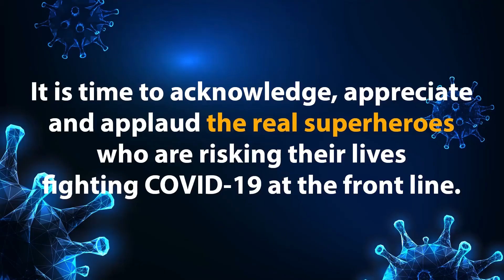Mission Fateh launched in Tarn Taran to conquer the coronavirus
ਤਰਨ ਤਾਰਨ ਦੇ ਵਿਧਾਇਕ ਡਾ ਧਰਮਬੀਰ ਅਗਨੀਹੋਤਰੀ ਨੇ  ਨਿਊਜ ਟੀਮ ਨਾਲ ਗੱਲਬਾਤ ਕਰਦਿਆਂ ਦੱਸਿਆ ਕਿ ਪੰਜਾਬ ਦੇ ਮੁੱਖ ਮੰਤਰੀ  ਕੈਪਟਨ ਅਮਰਿੰਦਰ ਸਿੰਘ ਵੱਲੋਂ ਕਰੋਨਾ ਵਾਇਰਸ ਤੇ ਜੀਤ  ਹਾਸਲ ਕਰਨ ਵਾਸਤੇ ਮਿਸ਼ਨ ਫਤਿਹ ਸ਼ੁਰੂ ਕੀਤਾ ਗਿਆ ਹੈ  ਵਿਧਾਇਕ ਅਗਨੀ ਉੱਤਰੀ ਨੇ ਤਰਨ ਤਾਰਨ ਵਾਸੀਆਂ ਨੂੰ ਅਪੀਲ ਕੀਤੀ ਕਿ ਮਿਸ਼ਨ ਫਤਿਹ ਦੇ ਤਹਿਤ ਸਾਰੇ ਲੋਕ ਸੋਸ਼ਲ ਡਿਸਟੈਂਸੀ ਮੇਨਟੇਨ ਰੱਖਣ ਆਪਣੇ ਹੱਥ ਵਾਰ ਵਾਰ ਧੋਣ ਅਤੇ ਮੂੰਹ ਤੇ ਮਾਕਸ ਪਾਕੇ ਰੱਖਣ

If You want to share News or Any other information with us, You can comment, Massage or